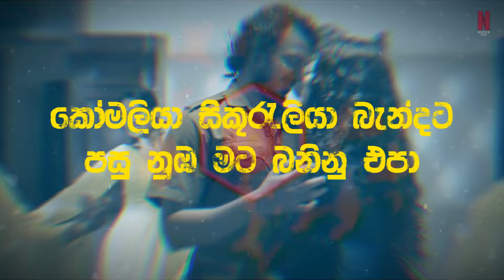Bandimu Suda (REMIX) | බඳිමු සුදා | @TNS_MUZIK | Piyath Rajapakse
Nextrow Remix Present

✘ Lyrics - Piyath Rajapakse
✘ Flute - Madusara Liyanage
✘ Guitar - Buddhika Perera
✘ Additional Vocals - Samadhi Wijethunge | Prabath Dharshana | Jayod Nawarathne
✘ Produced, Mixed & Mastered - Lahiru De Costa @ Lahiru Audio Vision Studio

✘ Remixed By @TNS_MUZIK
✘ Video Edit By NR
✘ Work Art By NR